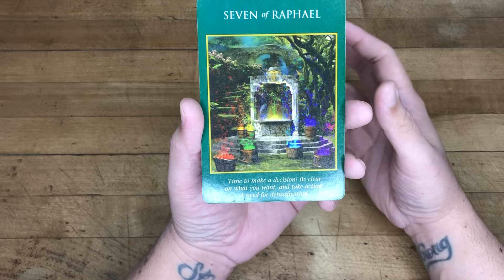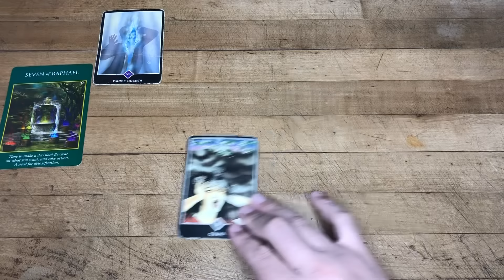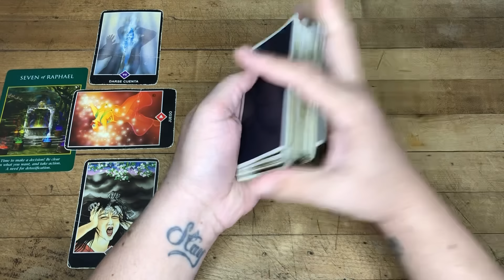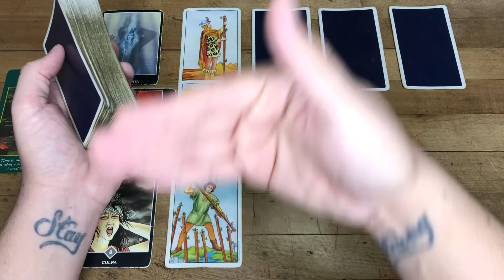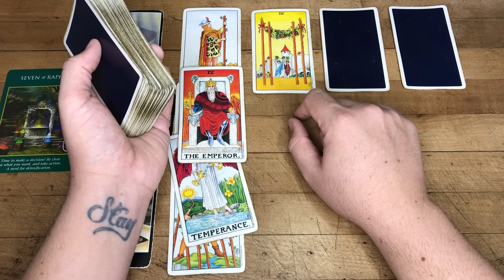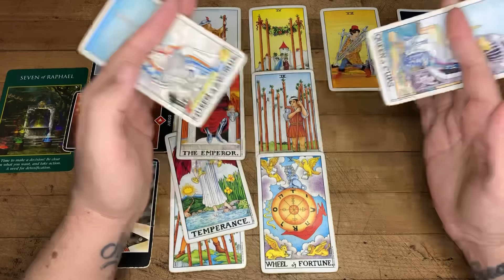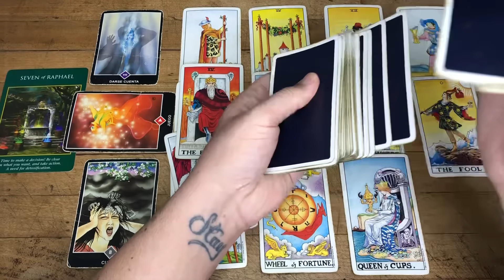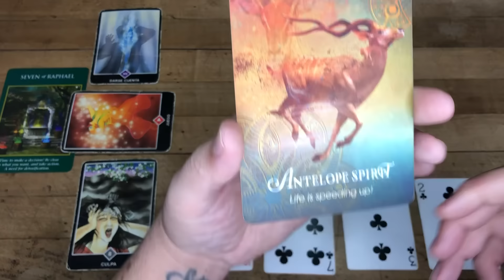Escorpio Trabajo Dinero y Amor Horoscopo Semanal 25 de Noviembre al 1 de Diciembre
Te Decreto Luz y Progreso
Love,
J.

Reglas del Chat y Comentarios:
1- Mensajes de Spam y Publicidad serán Bloqueados y Reportados
2- Ser respetuosos en los comentarios
3- Reporta la cuenta que te recomiende contactarlo por WhatsApp